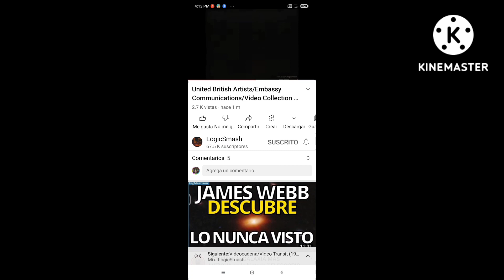10 de agosto de 2022